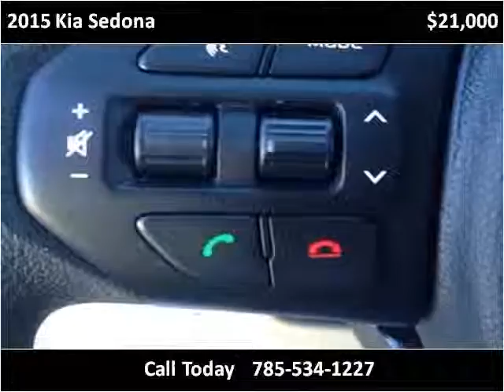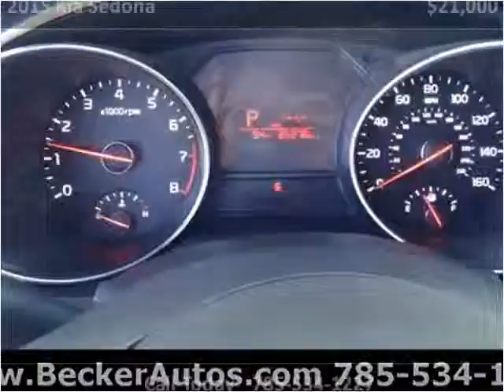2015 Kia Sedona Used Cars Beloit KS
This 2015 Kia Sedona is available from Becker Autos & Trailers.